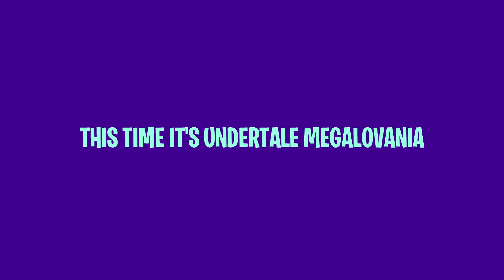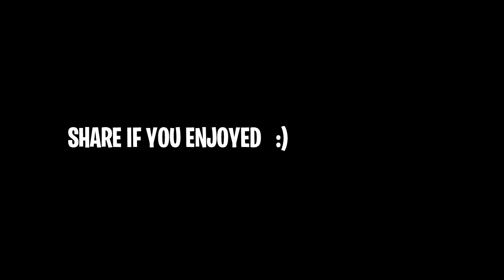UNDERTALE REMIX | Fortnite Music Montage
Fortnite music montage to the music Undertale Megalovania (Remix) by Sayonara Maxwell.